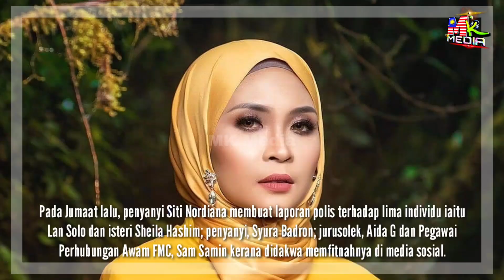Isu KONTROVĘRSÎ Siti Nurdiana. Akhirnya Lan Solo & Syura Dapatkan Khidmat Nasihat PEGVAM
📵 Editing : Smartphone Samsung Note 8
📑 Software : Khidmaster Pro

Keyword Tool:
Mk Media
lan solo & syura
lan solo ambil tindakan pada nana
nana lan solo & syura
kes siti nurdiana dgn lan solo
siti nurdiana lan solo & syura
pergaduhan nana syura & lan solo
video viral siti nurdiana & lan solo
video viral nana lan solo & syura
kes siti nurdiana syura & lan solo
kes nana lan solo & syura
nana saman lan solo & syura
siti nurdiana saman lan solo & syura
siti nurdiana buat report polis
siti nordiana,
siti nordiana difitnah,
siti nordiana kena fitnah,
siti nordiana dan lan solo,
siti nordiana lan solo,
siti nordiana angkara,
siti nordiana berlakon,
siti nordiana bercerai,
ig siti nordiana,
live ig siti nordiana,
ig live siti nordiana dan syura,
siti nordiana live ig 2021,
siti nordiana ig live,
siti nordiana interview,
siti nordiana karaoke,
siti nordiana kahwin,
siti nordiana karaoke tanpa vokal,
siti nordiana live,
siti nordiana lirik,
siti nordiana live ig,
siti nordiana tv,
siti nordiana tiktok,
siti nordiana terbaru,
siti nordiana vlog,
siti nordiana youtube
lan solo kutuk nana,
lan solo live,
lan solo dan syura,
lan solo kena saman,
lan solo channel,
lan solo fitnah nana,
lan solo luahan hati,
lan solo isteri,
lan solo ig,
lan solo siti nordiana,
lan solo vs siti nordiana
syura badron,
syura badron live ig,
syura bercerai,
syura badron official,
syura cerai,
syura dan siti nordiana lagu raya,
syura ft siti nordiana,
syura feat siti nordiana,
syura ig,
syura live,
syura live ig
nana syura lan,
nana difitnah,
nana dan lan solo,
nana gegar vaganza,
nana live,
nana lagu,
nana lan
Viral yang terbaru
Viral paling terbaru
Video viral di malaysia
Viral di malaysia terbaru
Viral di malaysia terkini
video viral hari ini youtube
Facebook viral malaysia
Video viral di facebook
Viral di facebook
Isu paling viral
Isu panas artis malaysia
Isu panas malaysia
Viral tiktok paling terbaru
Viral di tiktok paling terkini
Video paling viral
Video paling viral di facebook
Video paling viral di youtube
Video paling viral di Instagram
Video paling viral di tiktok
Rakaman viral
Rakaman paling viral
Rakaman viral di facebook
Rakaman viral di youtube
Video viral malaysia
Kanak-kanak viral malaysia
Video kelakar terbaru di malaysia
Video baru viral di malaysia
Video baru viral di Facebook di malaysia
Tiktok femes di malaysia
Tiktok viral malaysia
Tiktok viral malaya
Tiktok viral
Video paling kelakar di malaysia
Video paling sedih di malaysia
Berita viral di malaysia
Koleksi tiktok viral di malaysia
Koleksi tiktok kelakar di malaysia
Video facebook baru viral
Video facebook baru viral di malaysia
video viral indonesia
video viral indo
video viral malaysia 2021
video viral instafamous
video viral zaman dulu
video viral lawak
video viral lawak malaysia
video viral malaysia terkini
video viral malaysia lawak
video viral nyanyi
video viral new
video viral on tiktok
Viral on tiktok
video viral on fb